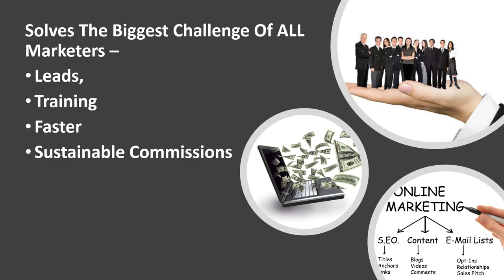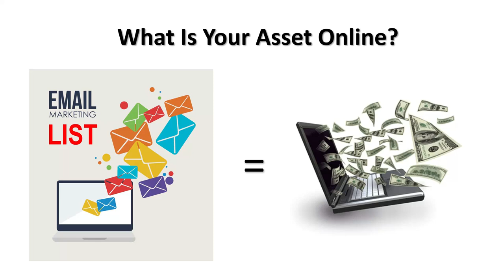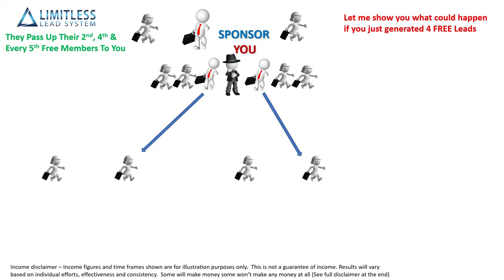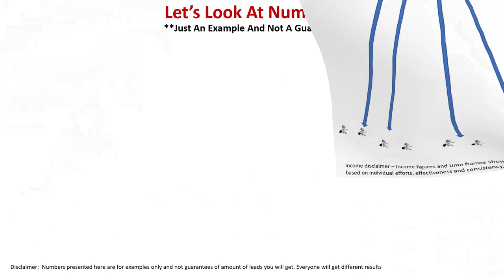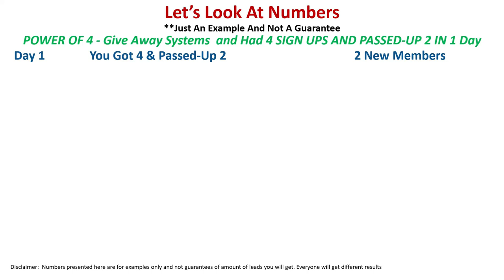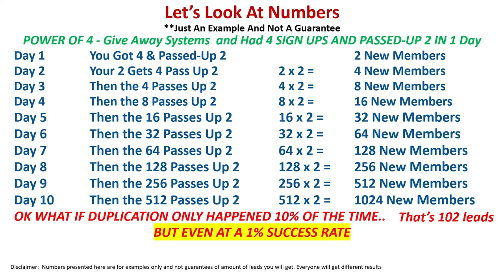FREE (LLS) 5min. Presentation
Edmund Hatcher